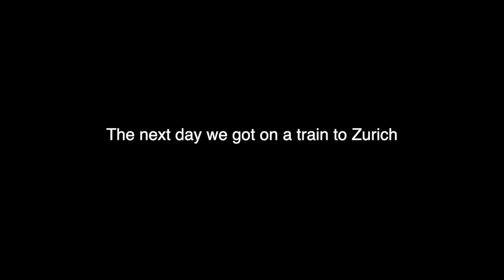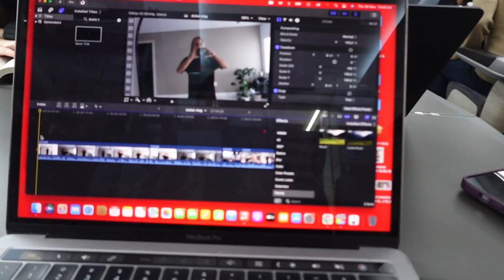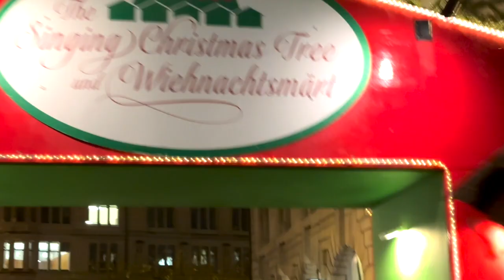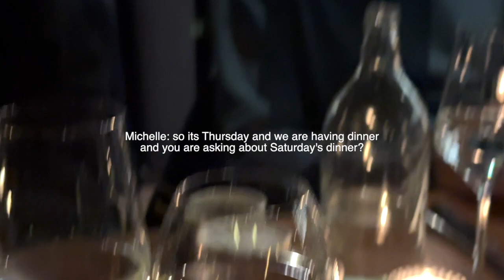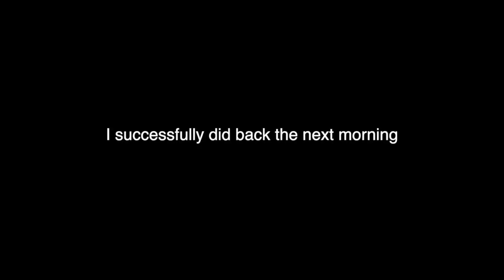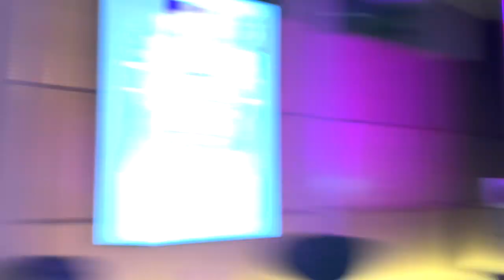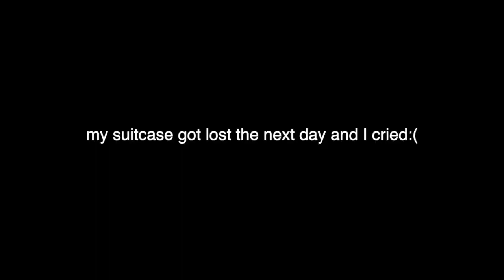Come with me to Milan and Zurich.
Late but surely!! Here I leave this video that was so fun to edit, its kinda raw, and organic, but thats kinda the only way that I know to make videos, Im still so slow editing that I get anxious in-front the computer for so long. But I hope you love it!!